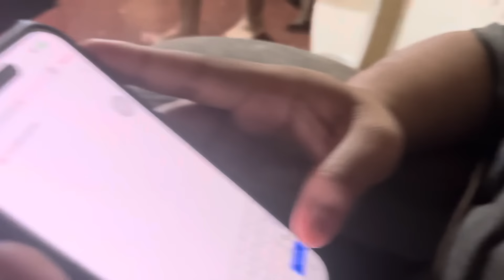MUNTIK NA MAGKA SUNOG SA BAHAY 🥹 ( HAPPY BIRTHDAY MOTHER ETERNITY 😘 )